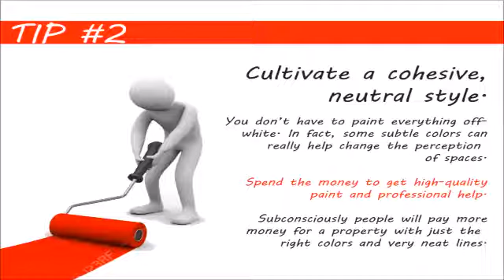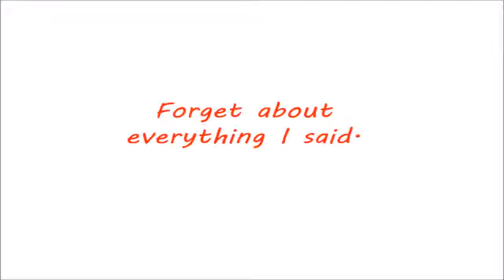What do I need to do to sell my house fast in White Oak MD | We Buy Houses White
You want to sell your White Oak MD house, and you want to get top dollar. Excellent!
But "What do I need to do to sell my house in White Oak MD"?

*NOTE: These instructions are if you're looking to get full retail value for your house sale.  However, if you don't want to do the things below... or don't have the time or money to do the things below... you can still sell your White Oak MD house fast for a fair value in a win-win sale that'll save you time and expense.

1) Clean, clean and clean.
2) Cultivate a cohesive, neutral style.
3) Fix or replace anything that’s broken.
4) Make only necessary improvements.
5) Get expert opinions.
6) Have a really great marketing plan.

7) Get a cash offer. We buy houses all over the White Oak MD area, and we do all the work so you don’t have to deal with any of this stuff.
Don't Want To Do The Things Above Yourself? But Still Want To Sell Your White Oak MD House Fast?
If you don't have the funds to do these things... AND can't wait months to sell your house... then you may be a perfect fit for our local White Oak MD house buying service. You'll submit basic info about your house over here on our website, we'll evaluate your house, we'll make you a fair all-cash offer on your house, and you can decide if it's a fit for you.
So if you're still asking "what do I need to do to sell my house in White Oak MD"... now you have 2 solid options.
Either...
If you need to sell a property near White Oak MD, we can help you.
We'd like to make you a fair offer on your White Oak MD house.